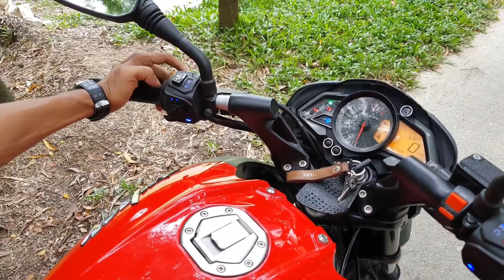বাইক চালানো শিখুন খুব সহজেই || How to Ride A Bike Easily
যাদের এই ভিডিওটি থেকে বাইক চালানো শিখতে সমস্যা হচ্ছে, তারা নিছের দেয়া লিন্ক ক্লিক করুন।

বৃষ্টির দিনে NS160 চালাতে কোন সমস্যা হয় কি..??? How to ride Pulsar Ns160 in a rainy day on the high way road |

3 New Big Problems in Bajaj Pulsar NS160 | ৩টি বড় নতুন সমস্যা NS160 এর!

ডিয়ার ভিউয়ার আশা করি সবাই ভালো আছেন।
আজ আপনাদের দেখালাম খুব সহজে কি ভাবে বাইক কিভাবে চালাবেন যদি কোন কিছু না বুঝে থাকেন তাহলে অবশ্যই কমেন্ট করে জানাবেন।

ভিডিওটি ভালো লাগলে লাইক, কমেন্ট এবং শেয়ার করে অন্যদেরকেও দেখার সুযোগ করে দিবেন।